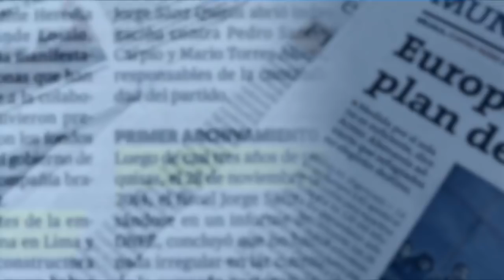¡NO LES BASTA CASI TODOS LOS MEDIOS DE COMUNICACIÓN! - 10 dic 2018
En el programa Rey con Barba comentan sobre los medios de comunicación de todo el país y que el gobierno los quiere tener a todos a sus pies.